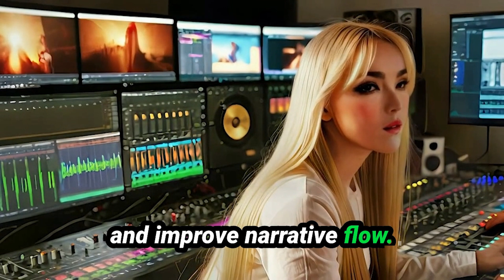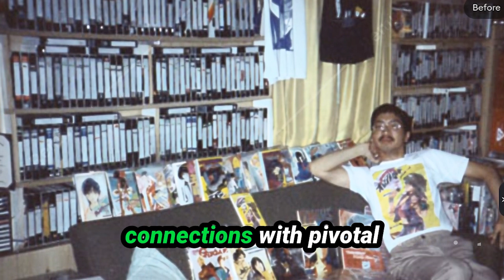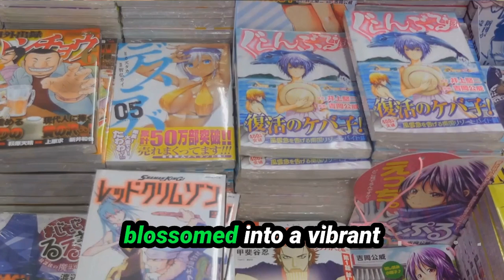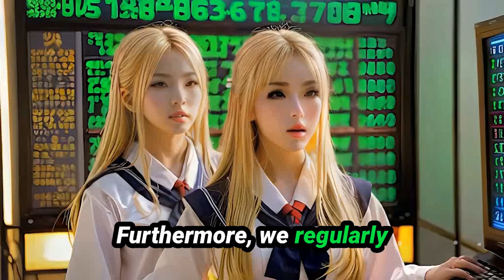History Of Fan Anime REDRAFTED #00 : An Introduction To The Video Series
In today's episode, I will give an introduction of what the REDRAFTED series is about.

TikTok, Instagram, X/Twitter, Discord, Twitch :  @kingofsmut95